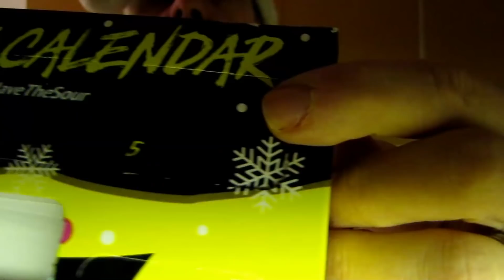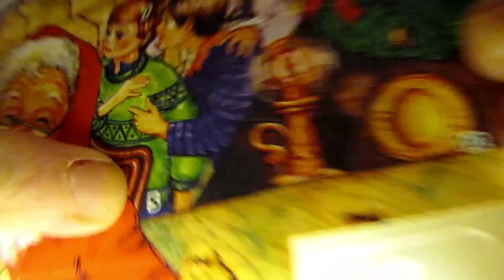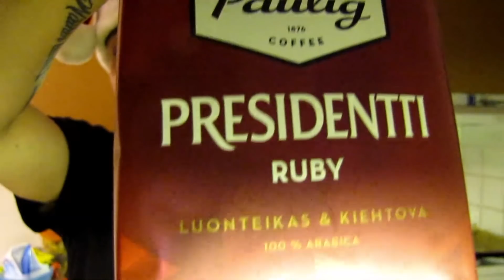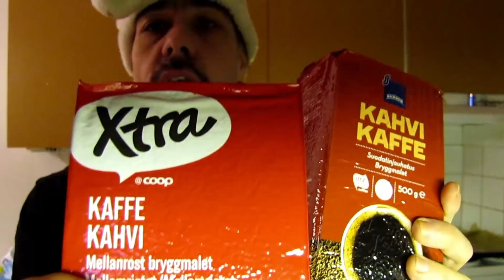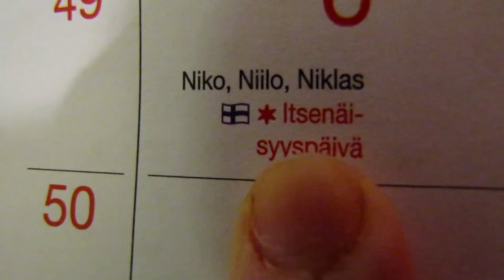2 domingo de Advetti